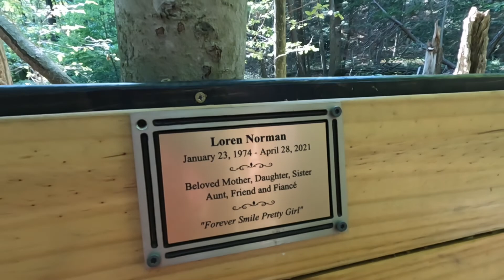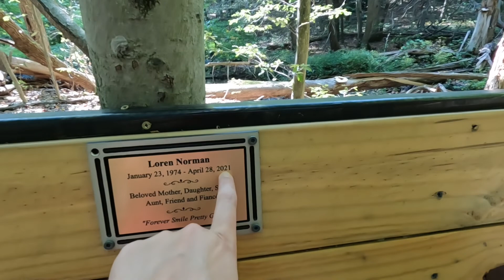Un trolo y una pampeana sueltos en un bosque de USA